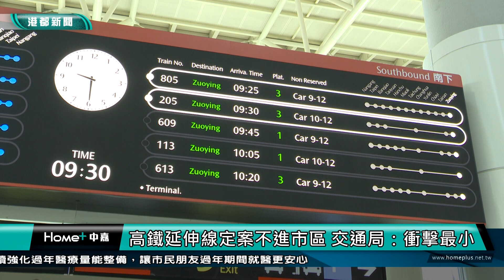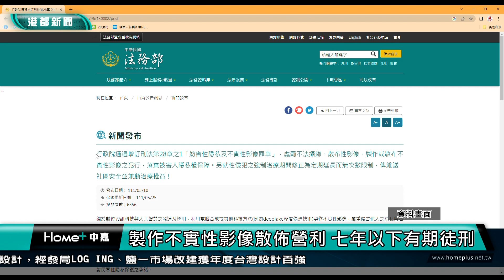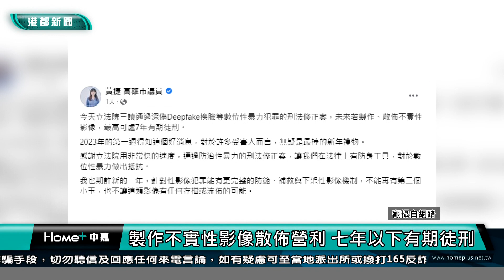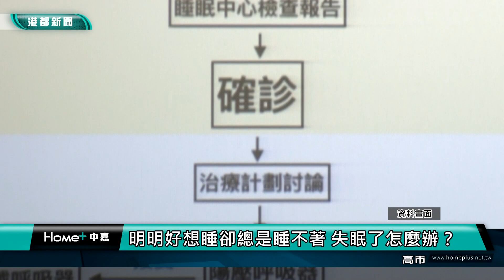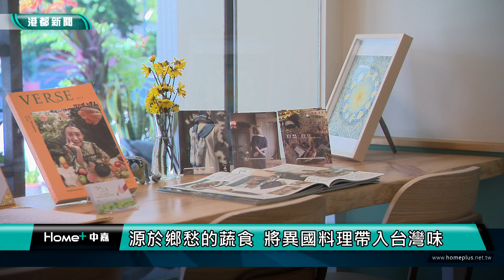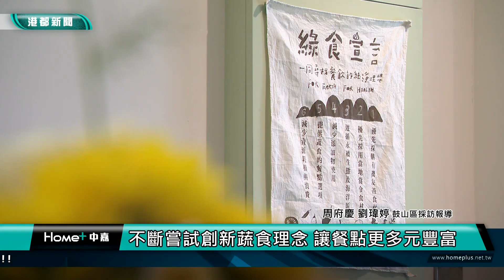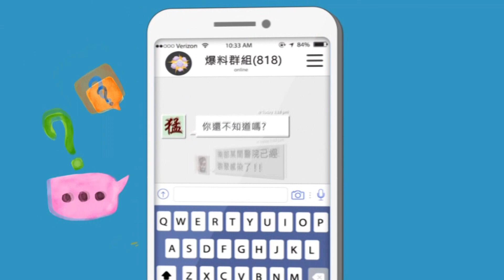【港都新聞】| 1120110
1120110【港都新聞】TKTV高雄都會台
00:00 開場
00:11 焦點
01:14 旗后津兔迎春逗熱鬧 陳其邁推薦旗津旅遊
04:08 確保高雄供水無虞 陳其邁視察抗旱鑿井整備
06:47 高鐵延伸線定案不進市區 交通局：衝擊最小
09:27 鐵路地下化後僅剩的陸橋 九如橋改建將動工
12:23 揪團蓮池潭看高雄燈會 最高補助6000元
15:38 防制性暴力三讀通過 黃捷感謝立院快速修正
17:38 立委邀大眾捐發票作公益 現場揮毫來拜早年
20:08 湖南臘肉製作繁複 崇實里長大推年菜這一味
23:12 27年量販店驚傳農曆年後熄燈 當地居民不捨
26:40 桌球國手莊智淵現身 與分局長對打開球
29:29 明明好想睡卻總是睡不著 失眠了怎麼辦？
32:46 源於鄉愁的蔬食 將異國料理帶入台灣味
36:24 生活訊息
37:41 氣象
38:36 END